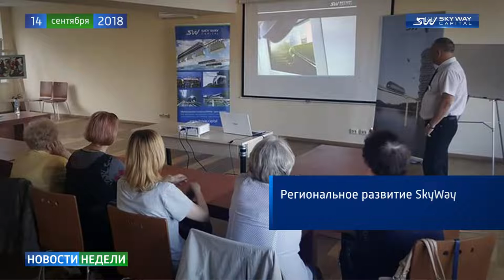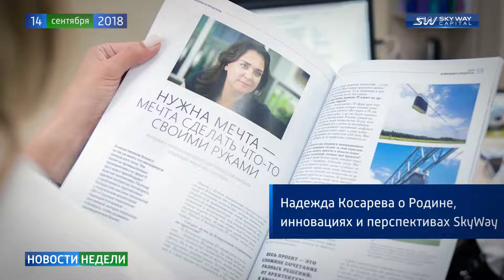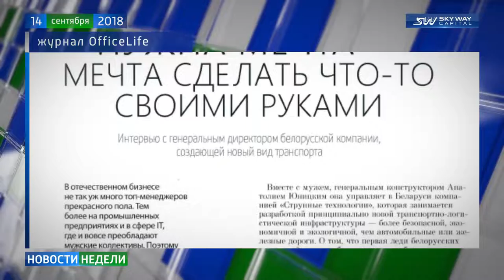Новости недели SKY WAY CAPITAL 133 выпуск